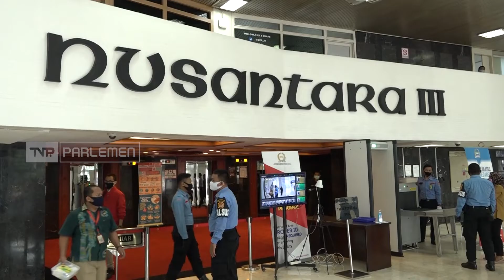Menanti Respons Pemerintah Atas RUU KIA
Untuk membekali aktivitas anda sehari-hari, kami hadir dengan berbagai informasi tentang DPR RI dan berita lainnya yang terangkum dalam EditorialParlemen. Kami hadir dengan tampilan yang baru dan berita yang lebih update untuk memenuhi kebutuhan informasi anda!